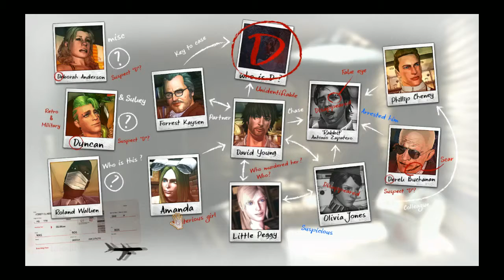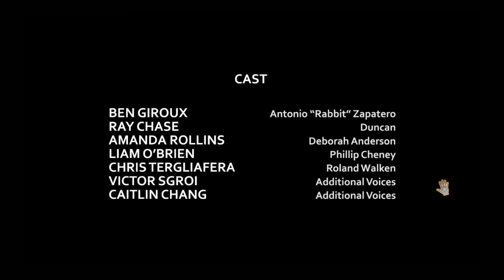Lets Play D4 Episode 1: Part 6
As episode one draws to and end, the plot thickens and we start to see that not everything we have seen up to this point is as it seems... Not that that should surprise you given how weird everything has been!